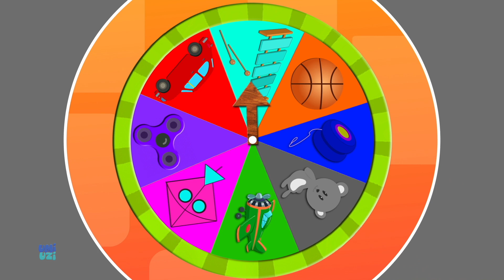Spin Wheel And Learn Colors, Educational Videos for Toddlers by Umi Uzi